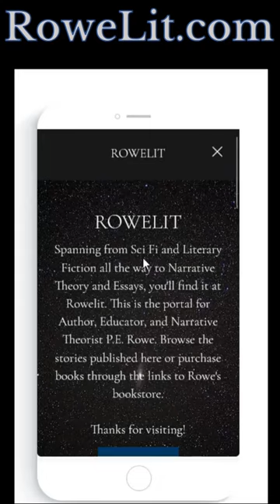Deep Space Assassin | Story Trailer, Sci-Fi Weeklies by P.E. Rowe